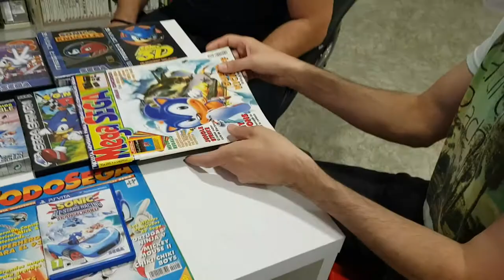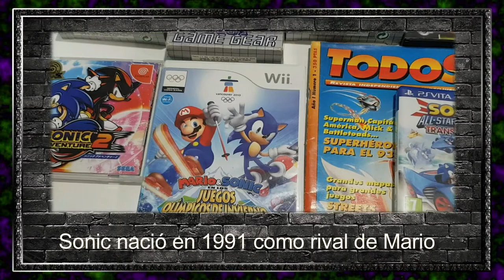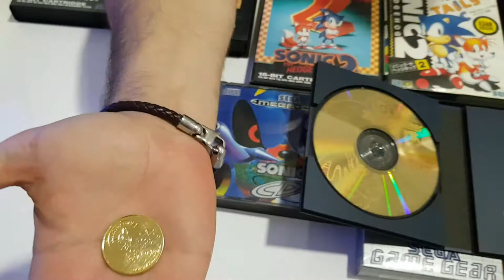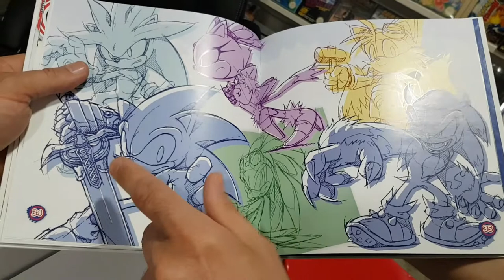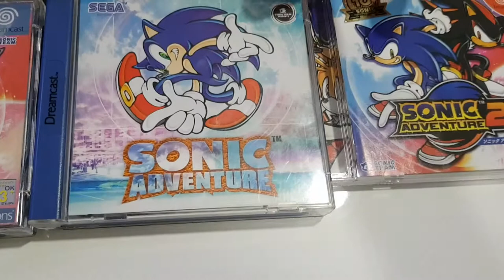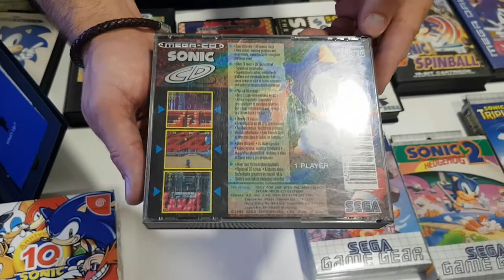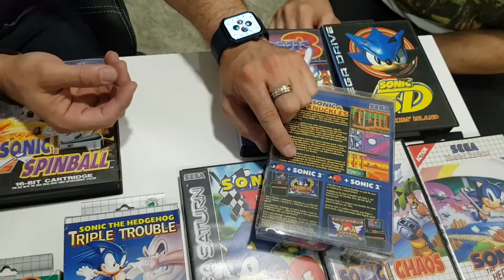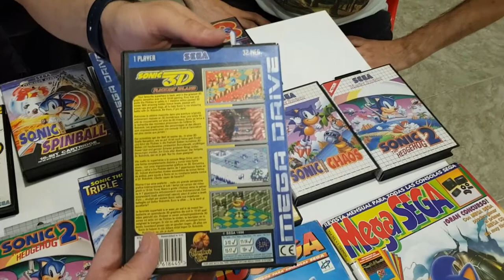✨🎊Celebramos el 30 cumpleaños de Sonic! Celebrate sonic's 30th birthday! Tributo a la mascota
En este video hacemos un repaso a la historia de Sonic, sus comienzos, sus
mejores momentos y realizamos un top de los mejores juegos de saga que comenzó su andadura el 23 de junio de 1991 en Mega Drive. Gracias a Yuji Naka, Naoto Ohshima y Sonic Team. Enhorabuena Sonic y que cumplas muchos mas !!

In this video we review the history of Sonic, his beginnings, his
best moments and we made a top of the best saga games that began on June 23, 1991 on Genesis. Thanks to Yuji Naka, Naoto Ohshima and Sonic Team. Congratulations Sonic and may you meet many more !!

Si te gustan las videoconsolas, videojuegos, ordenadores y merchandising (funkos , figuras, etc..) desde los años 70 hasta hoy, este es tu canal: NeoFeos